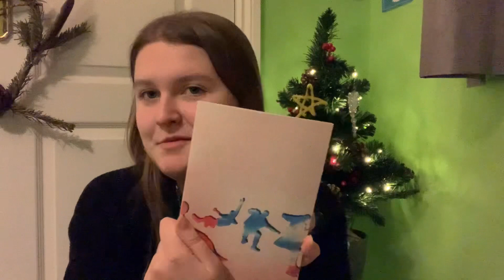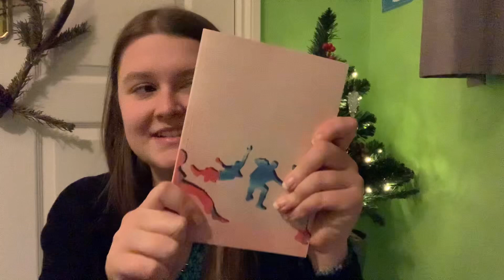reacting to 5SOS5 by 5 Seconds of Summer part 2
─── ･ ｡ﾟ☆: *.☽ .* :☆ﾟ. ───

─── ･ ｡ﾟ☆: *.☽ .* :☆ﾟ. ───
─── ･ ｡ﾟ☆: *.☽ .* :☆ﾟ. ───
other channels:
─── ･ ｡ﾟ☆: *.☽ .* :☆ﾟ. ───
(pls no spam :))
─── ･ ｡ﾟ☆: *.☽ .* :☆ﾟ. ───
If you see this, please comment this emoji:  ❣️
─── ･ ｡ﾟ☆: *.☽ .* :☆ﾟ. ───
ceilings, 5 seconds flat, pancakes for dinner